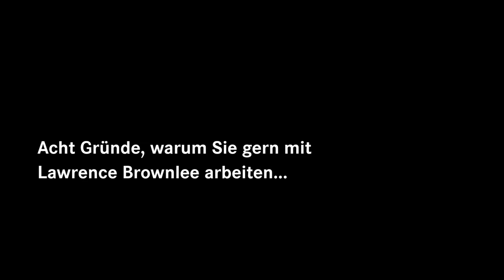Vorfreude mit Olga Peretyatko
Espresso, Lawrence Brownlee und die Frage nach dem Kleid...
Olga Peretyatko ist bereits zwei Tage vor dem Konzert in Baden-Baden. Wir haben Sie im Hotel getroffen.

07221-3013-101